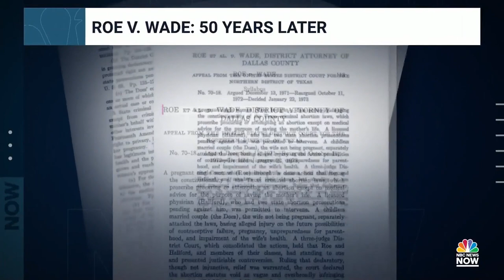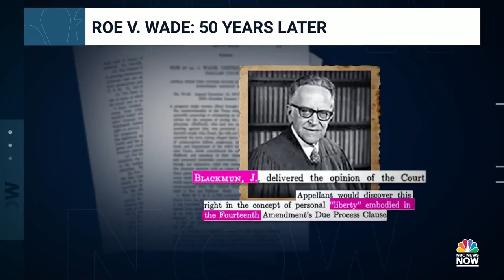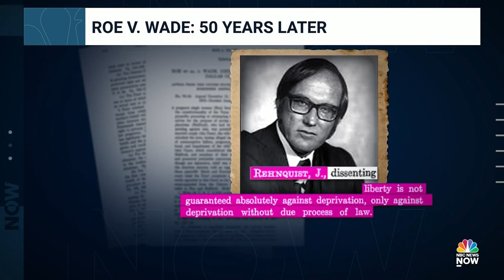Roe v. Wade: 50 years later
This Sunday marks the 50th anniversary of Roe v. Wade as people across the country continue to grapple with nationwide abortion care accessibility. NBC’s Joe Fryer is joined by a panel of activists to take a look back at the history of the landmark decision and what the future of abortion rights looks like in the U.S.